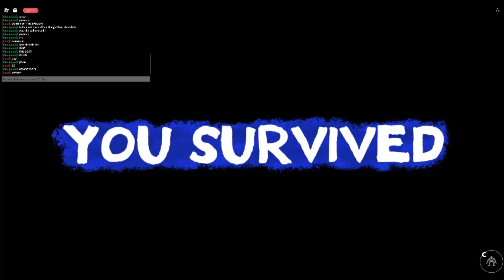|Rainbow Friends| Chapter One| The Mvps|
(This video is old and isnt our best quality ) The Rainbow Friends are after the MVPS watch to see what they do!